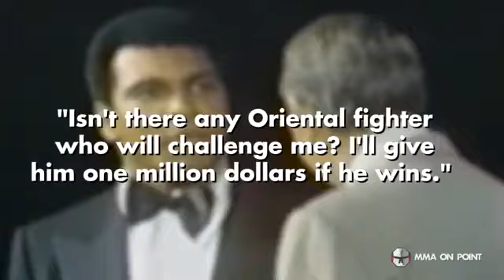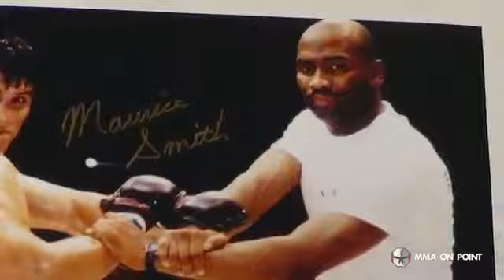Muhammad Ali vs. Antonio Inoki. 26 June 1976. Retrospective. (For educational purposes).